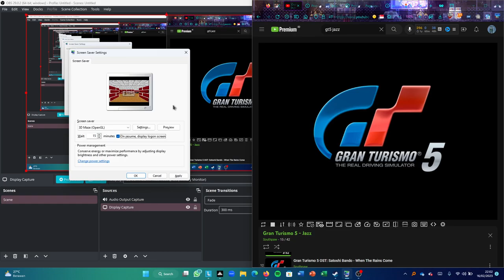Windows Maze 3D Screensaver with Gran Turismo Jazz Music